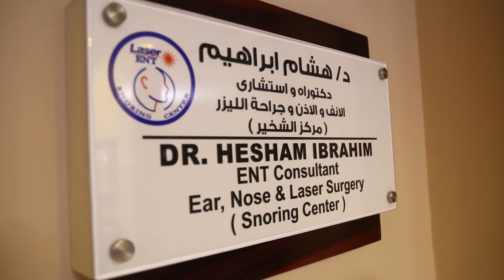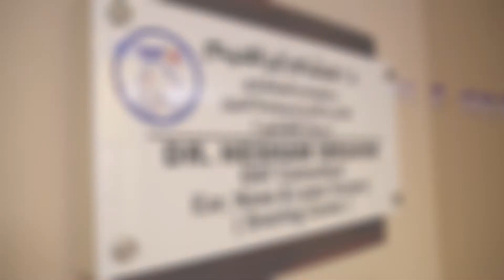حلقة 16 محاذير اى جسم غريب بها